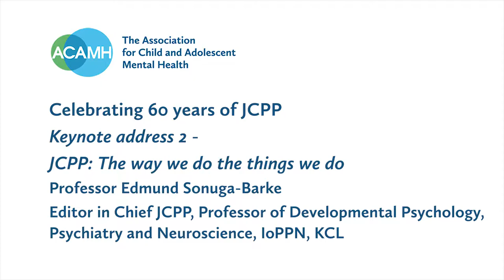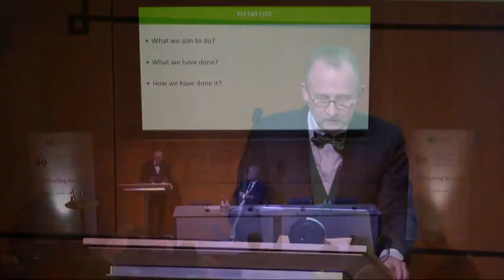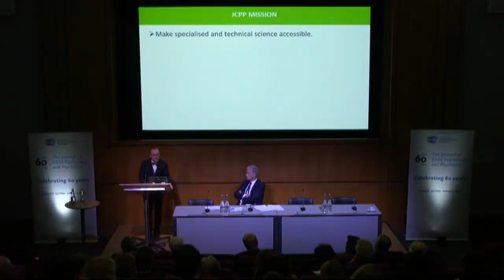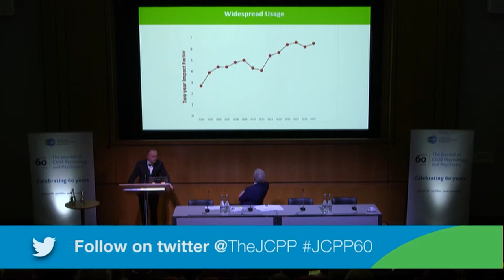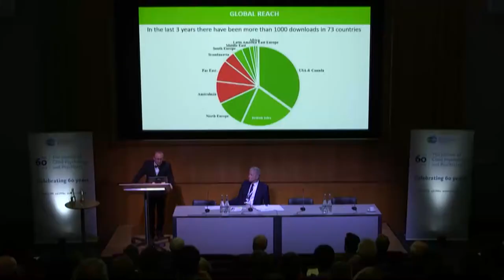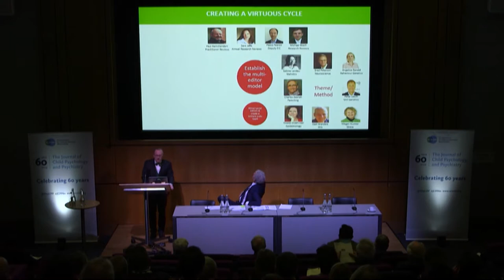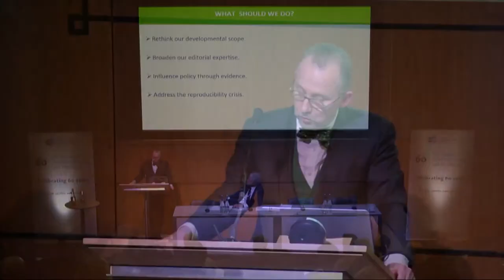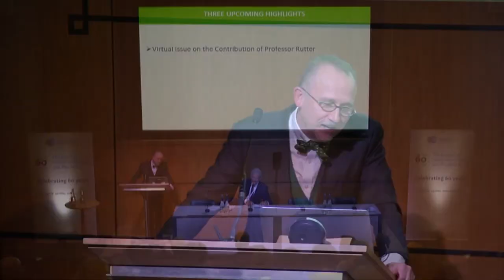Prof Edmund Sonuga Barke at JCPP60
Keynote address 2 – JCPP: The way we do the things we do

Professor Edmund Sonuga-Barke, Editor in Chief JCPP, Professor of Developmental Psychology, Psychiatry and Neuroscience, IoPPN, KCL

Recorded lecture from Friday 8 February 2019, at the Wellcome Collection, celebrating the 60th Anniversary of the Journal of Child Psychology and Psychiatry.